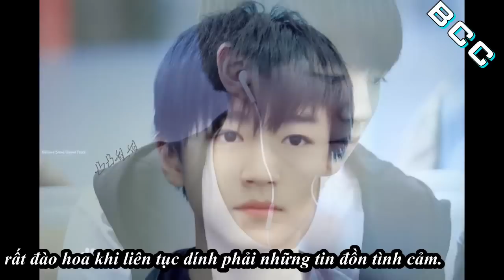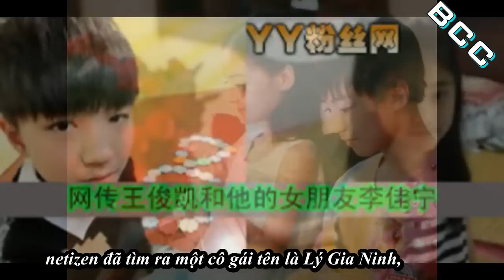Vương Tuấn Khải TFboys bị đồn thổi đã yêu những ai?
Nhóm nhạc thiếu niên TFBOYS ra mắt từ năm 2013,
nhanh chóng trở thành nhóm nhạc
được đông đảo mọi người yêu thích.
Ba thành viên của nhóm đều trở thành
 những nhân vật có sức ảnh hưởng
trong làng giải trí Trung Quốc,
chính vì thế những anh chàng này
 đang được rất nhiều thiếu nữ săn đuổi.
Đặc biệt trưởng nhóm Vương Tuấn Khải
dù sinh năm 1999 nhưng có vẻ
rất đào hoa khi liên tục dính phải những tin đồn tình cảm.
Giữa năm 2014, bất ngờ có thông tin cho rằng
Vương Tuấn Khải đã có bạn gái,
khiến cho cư dân mạng sôi nổi lùng sục.
Sau một thời gian ngắn tra cứu,
netizen đã tìm ra một cô gái tên là Lý Gia Ninh,
 một học sinh lớp 10 ở Bắc Kinh.
Cô nàng rất xinh đẹp, dễ thương,
có bố là một đại gia trong lĩnh vực bất động sản.
Thậm chí có nguồn tin cho biết
đã thấy Vương Tuấn Khải và Lý Gia Ninh
cầm tay nhau dạo phố.
Người tình được đồn đoán tiếp theo là Tương Y Y,
Sinh năm 2001, Tương Y Y cũng hoạt động
trong lĩnh vực nghệ thuật, cô nàng đã đóng quảng cáo
 từ năm 5 tuổi và góp mặt trong khá nhiều bộ phim nổi tiếng
như “Mỹ nhân tâm kế”, “Thần điêu đại hiệp” và “Thiếu nữ toàn phong”.
Người tiếp theo là Âu Dương Na Na sinh năm 2000,
nghệ sĩ chơi đàn cello trẻ tuổi, tài năng của Đài Loan.
Tháng 5/2014, Na Na từng xuất hiện
trong chương trình “Happy camp” với TFBOYS,
sau đó lại có tin đồn cho biết có người đã chụp được
 ảnh Vương Tuấn Khải và Na Na hôn nhau.
Xét cho cùng tất cả thông tin trước đó
đều chỉ là tin đồn không chứng cớ xác thực,
Vương Tuấn Khải cùng các thành viên TFBOYS,
cũng như các diễn viên nhí trên,
đều vô cùng bận rộn với công việc và học tập.
Ngoài ra, Vương Tuấn Khải cũng có lần chia sẻ,
sẽ vâng lời mẹ và không có ý định yêu đương gì
 cho đến khi 25 tuổi.